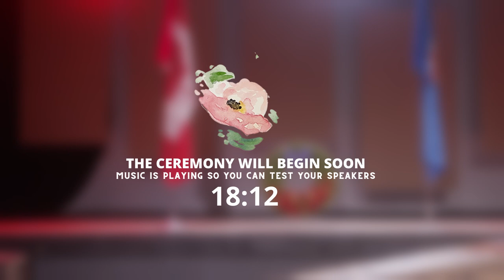Remembrance Day 2021